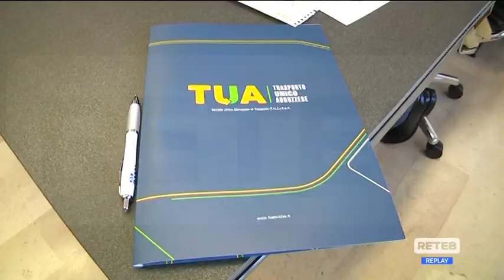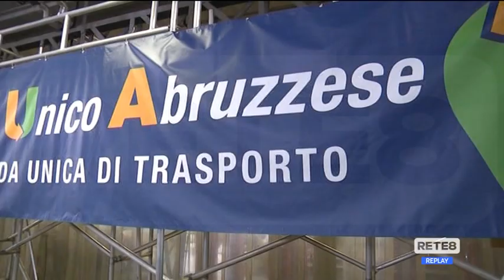Trasporto pubblico - D’Alfonso: "Clamoroso silenzio di Marsilio"